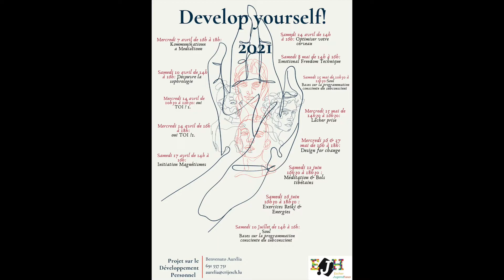Coach Laetita : Découvre la Sophrologie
💡Ce projet est destiné aux jeunes entre 11 et 26 ans, les workshops sont adaptés en fonction des âges lors des inscriptions reçues.

Plus d'informations/inscriptions :
Aurelia Escher Jugendhaus
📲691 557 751